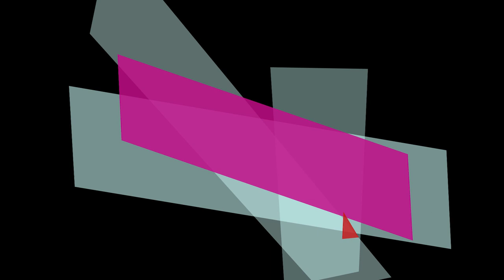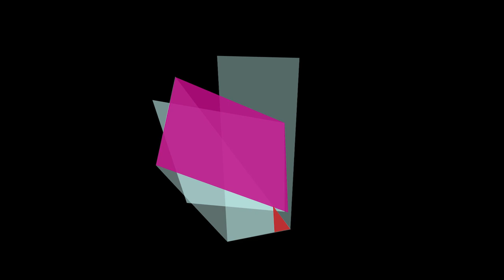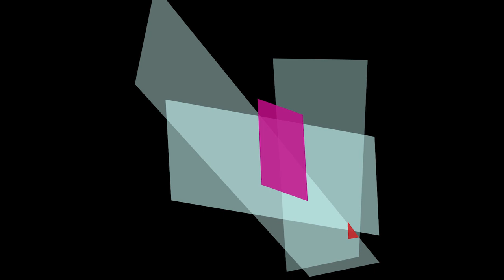Nu:Tone - Girl On A Bike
Nu:Tone is a name that instinctively populates in a seasoned drum & bass brain upon hearing the words Hospital Records. With five solo studio albums to boast, as well as a wealth of singles and EPs, Nu:Tone’s tracks can always be heard across dancefloors and throughout the festival circuit. Since joining the Hospital Records A&R team and setting up his own mixing and mastering business his ‘own music took a bit of a backseat’. It’s been six long years since Nu:Tone’s seminal ‘Future History’ album in 2014 and now Hospital is thrilled to present the creative mastery that is ‘Little Spaces’.

Ever the tastemaker, Nu:Tone has been at the forefront of guiding and bringing through the next generation of artists, particularly focused on collaborating with new and previously unheard vocalists in drum & bass, placing them at the heart of the songwriting process which is beautifully demonstrated on ‘Little Spaces’. Embodying his classic sound and drawing influence from the iconic Korg M1 synth, One Day At A Time features stunning harmonies from Lalin St. Juste, based out of the San Francisco Bay Area where she also heads up the genre-bending six-piece band The Seshen. Nu:Tones’ long-standing collaborative relationship with Lea Lea has been refreshed, with two features on the album on ‘Instincts’ and ‘The Moment’.

‘Jonas’ brings old-school flavours into 2021 with a slick introduction infused with half-time breaks, before cutting to the chase as some of the most meticulously crafted drums and a killer bassline take centre stage.

Hazy arpeggios and twinkling chimes set the scene on ‘Sleepwalker’ which sees two liquid drum & bass legends join forces. Pairing up with Charlotte Haining who delivers her signature anthemic vocal style, skippy breaks and pressing bass lays the foundation for a truly remarkable collaboration of two highly esteemed artists.

‘Instincts (feat. Lea Lea)’ sees soulful synth stabs from the off, a clear nod to Nu:Tone’s love for house music, before Lea Lea injects sinister amounts of groove with her commendable vocal abilities. Expect stripped back dexterity in signature Nu:Tone fashion, this one means business.

A mainstay of Hospital Records since 2003, Nu:Tone’s contribution to both the label and the wider drum & bass has been highly commendable. From his debut album ‘Brave Nu World’ in 2005 to new-wave anthems such as ‘Everlasting Days (feat. Lifford)’ produced alongside his brother and fellow label legend Logistics, and remixes for the likes of Adele, Emeli Sande and Plan B, Nu:Tone’s music has welcomed support from an array of legends like LTJ Bukem, Annie Mac, Andy C, High Contrast, Sigma, Sub Focus, Norman Jay, Marcus Intalex, Bryan Gee, DJ Marky, and Laurent Garnier to name but a few.